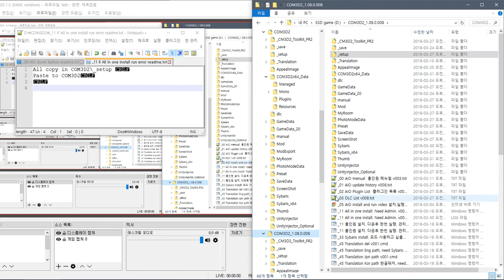If "_11 All in one install. Need Admin. v001.cmd" run error readme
All copy in COM3D2\_setup
Paste to COM3D2